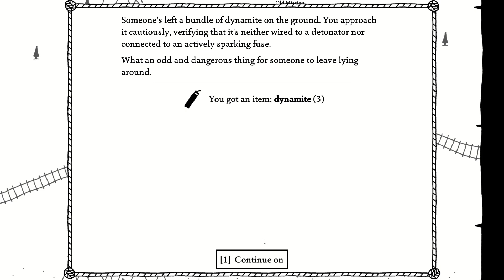The Dutch Oven Mine | West of Loathing Part 24 | Two Star Players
Smells like El Vibrato treasure!

West of Loathing is a comedy adventure role-playing video game developed by Asymmetric Publications and released on 10 August 2017.

The game takes place in the universe of Asymmetric's Kingdom of Loathing, in a Weird Western themed frontier setting. The player character leaves the family farm and heads west to seek their fortune on a trek to the city of Frisco. The game was well-received by critics, with Rolling Stone describing it as "one of the year's best games."

West of Loathing is a single-player role-playing video game with turn-based combat. The game's art is made up of stick figure drawings.